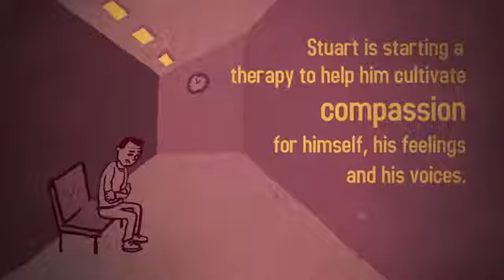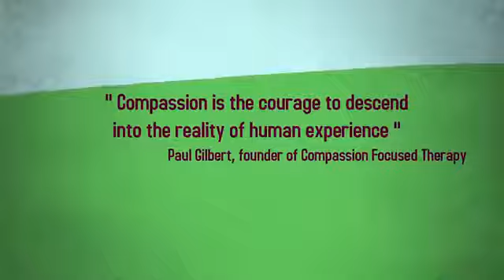Compasión para las Voces Un relato de coraje y esperanza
Compassion for Voices: a tale of courage and hope

Este cortometraje nos habla de Stuart un chico que escucha voces que controlan su forma de actuar. Como se explica en el cortometraje el apoyo de la psicoterapia le ayudó a relajarse y controlar las voces que escuchaba.
Como se dice en el vídeo "Escuchar voces es una experiencia humana común. A menudo pueden estar vinculado a algo difícil o doloroso que ha ocurrido en el pasado".

Desarrollado, escrito y dirigido por Charlie Heriot-Maitland and Kate Anderson

Hazlo por ti
Cattell Psicólogos Murcia